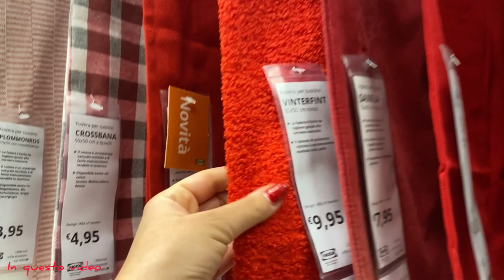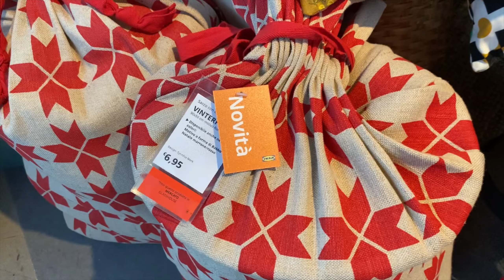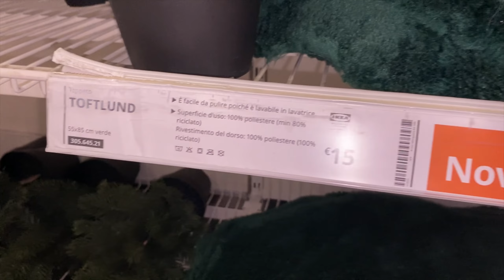IKEA COSA C'È DI NUOVO ? NATALE2023 ACQUISTA CON ME Roba impressionante